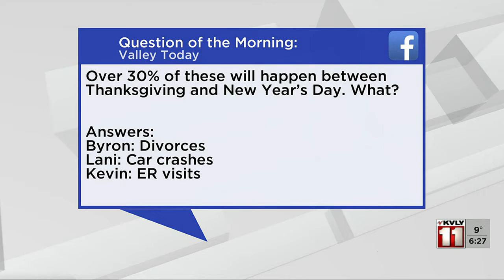Valley Today 6am Part 3 November 30